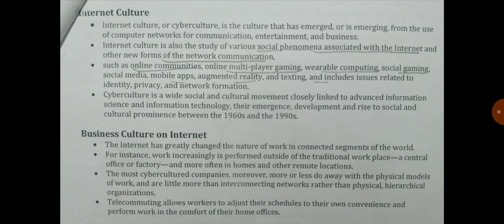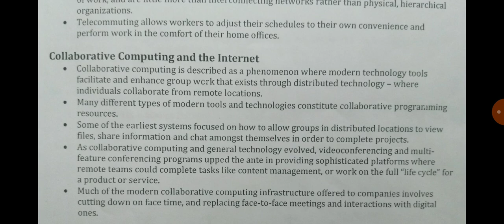Internet culture & business culture by Aarti Chauhan#rpiitcollege#CSEdeparment